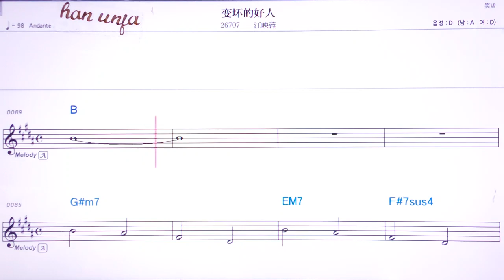💖청부찐/짱쉬에여우 👍MR,유투브 노래방,가라오케 악보 코드 가사 ,Karaoke,반주